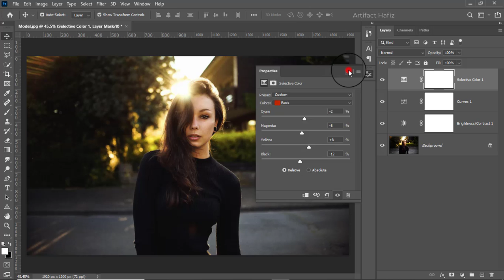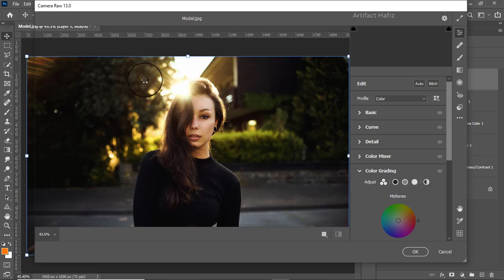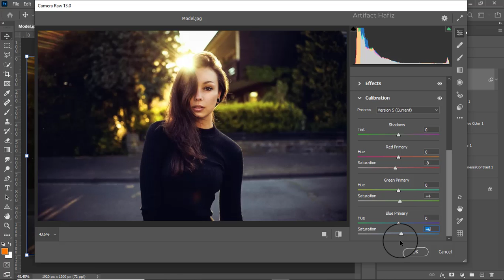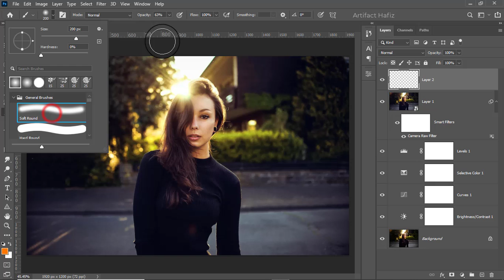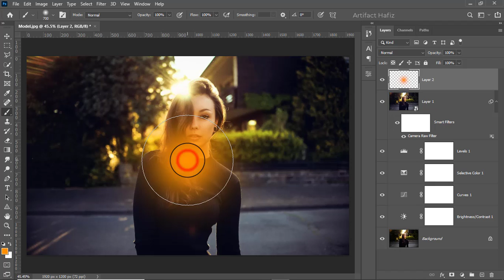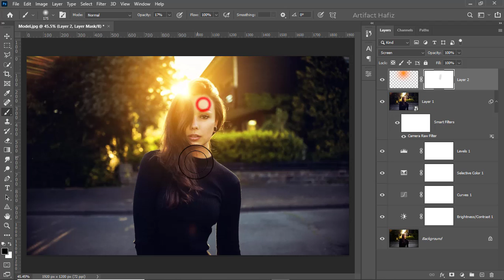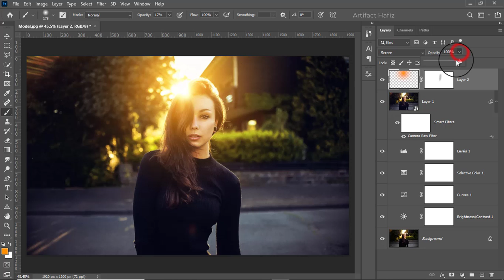Ambiance Changing Photo Editing of a Portrait - Photoshop Tutorial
Hello Viewers,
Here I will show Ambiance Changing Photo Editing of a Portrait - Photoshop Tutorial.

Skype: rakibhafiz
Follow me on